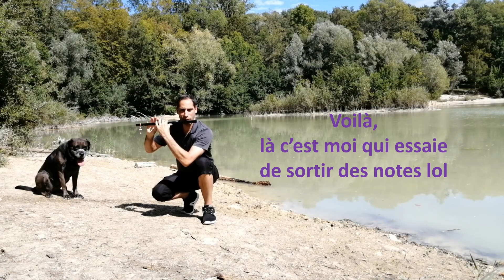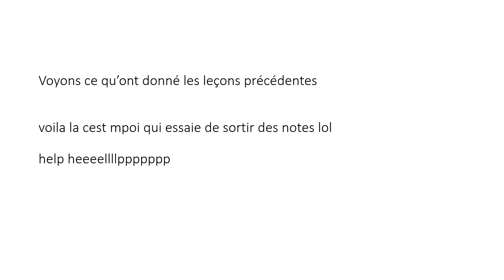flûte dizi / dizi flute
coucou, je t'ai fais part de mon apprentissage au travers de 3 vidéos. il est temps de découvrir le résultat après 2 mois de pratique  à raison de 1 heure par jour environ.

Hi, I told you about my learning through 3 videos. it is time to find out the result after 2 months of practice at the rate of 1 hour per day.

Soyez heureux, soyez Yolo !!!